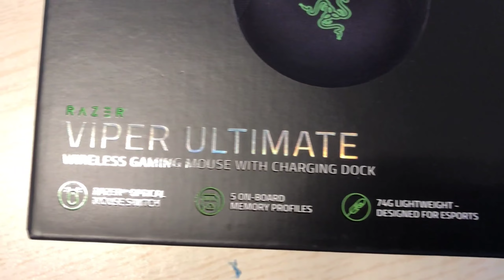我換了旗艦級FPS遊戲用無線滑鼠!?(razer viper ultimate 開箱! 全字幕)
我換了旗艦級FPS遊戲用無線滑鼠!?(razer viper ultimate 開箱!)

!非廠商贊助 自掏腰包 純製作分享影片!